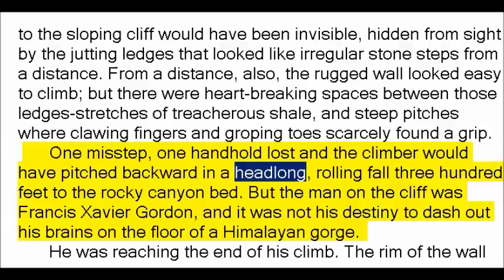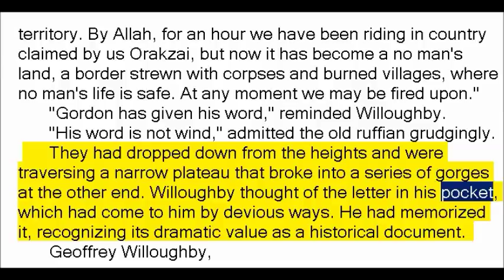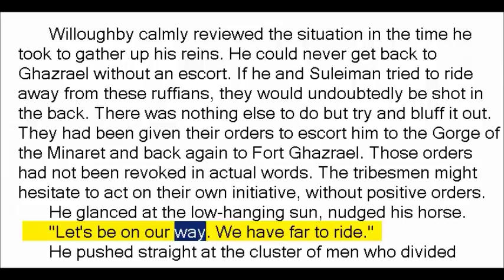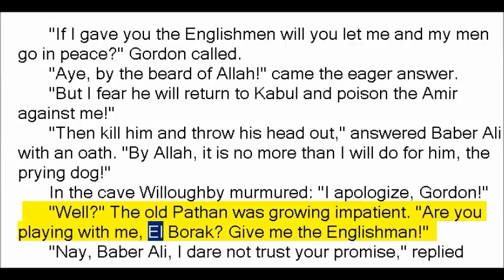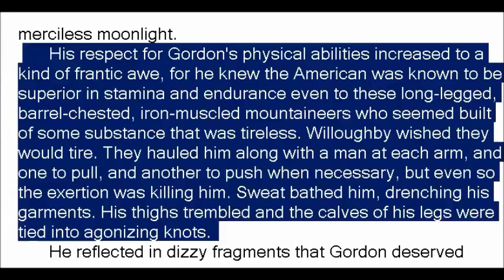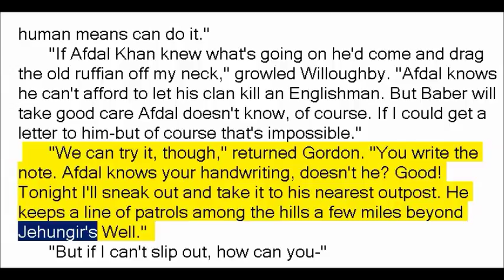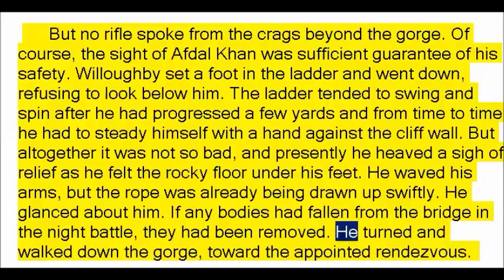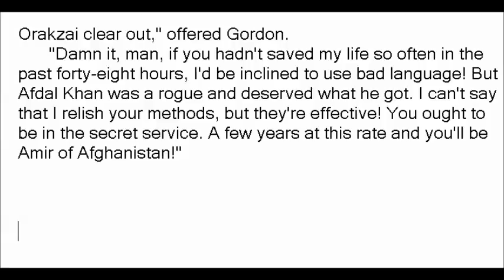Hawk of the Hills by Robert Ervin Howard (Book Reading, British English Female Voice)